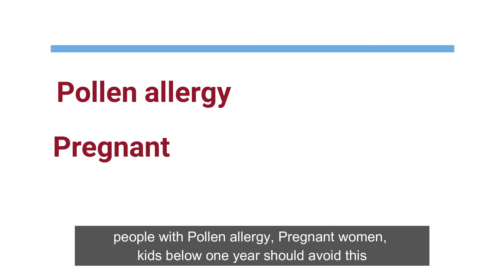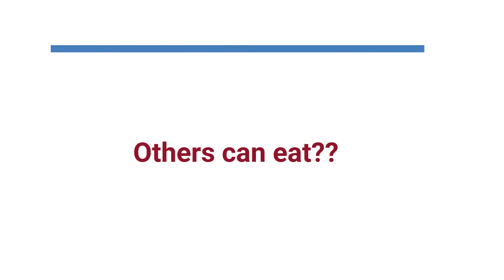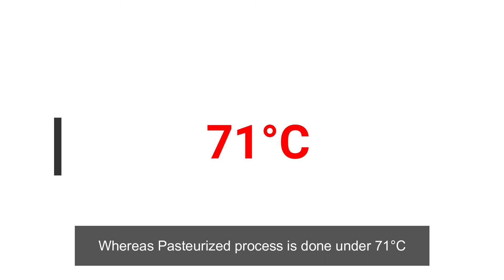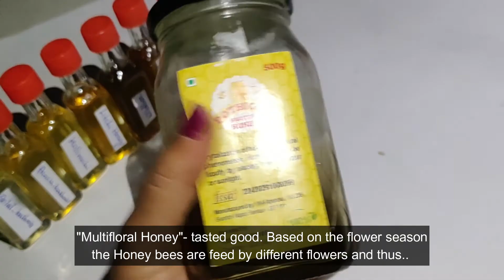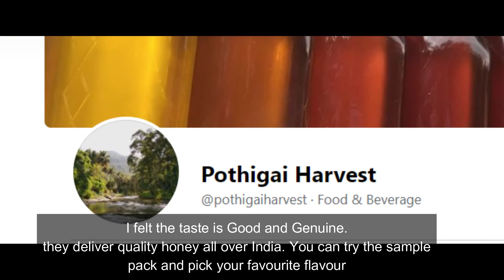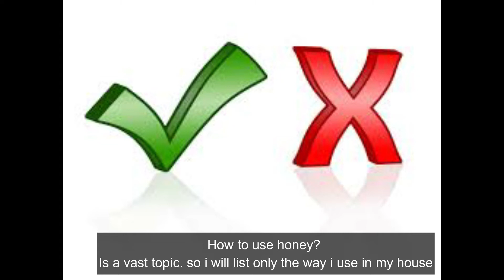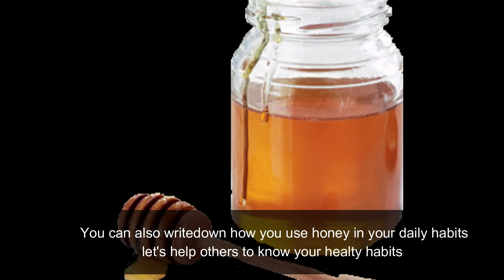Honey costlier than Gold!!!